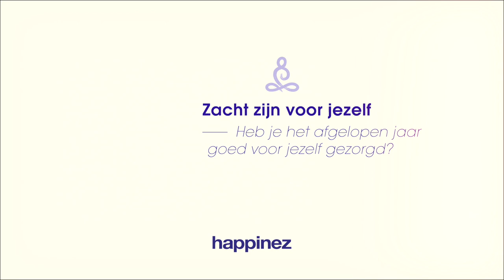Visagiste Manous Nelemans deelt wat goed voor jezelf zorgen voor haar betekent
Visagiste Manous Nelemans ervaarde afgelopen jaar hoe belangrijk het is om goed voor jezelf te zorgen. Want als jij je op je best voelt kun je meer betekenen voor de mensen om je heen. Hoe je dat doet, goed voor jezelf zorgen? Deze vier gouden steunpilaren vormen de basis.